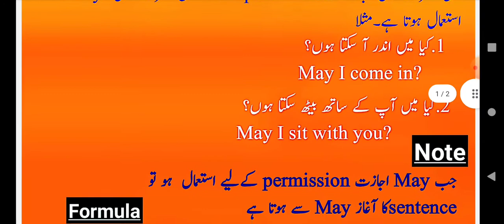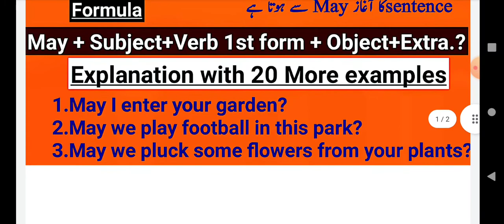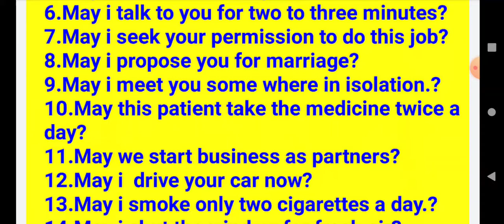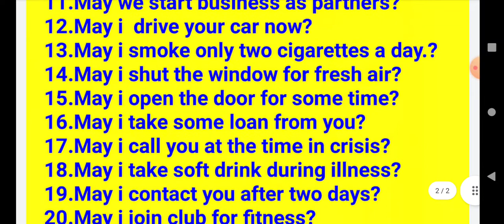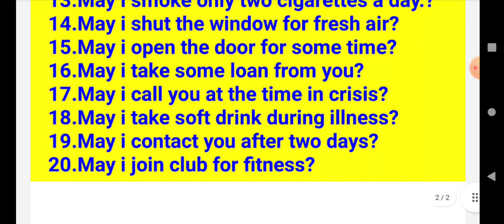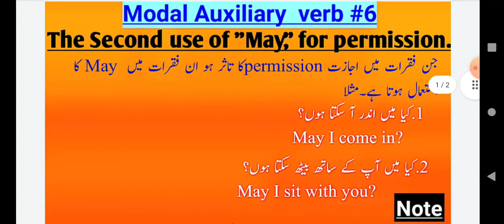The Use of "May" for Permission | Explained in Urdu/Hindi with 20 examples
The use of modal auxiliary  verbs is very significant  in learning and speaking high standard English. May is one of those auxiliary  verbs.In this vedeo, the second important use of "May"has been explained with the help of examples.  It is a useful stuff for the spoken English students..Urdu and Hindi translation of the given examples has also been made.